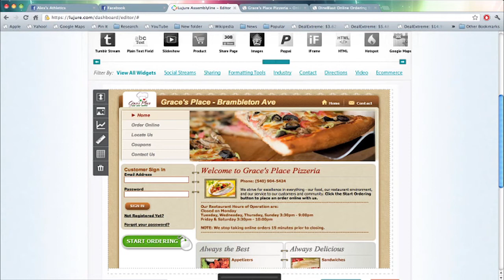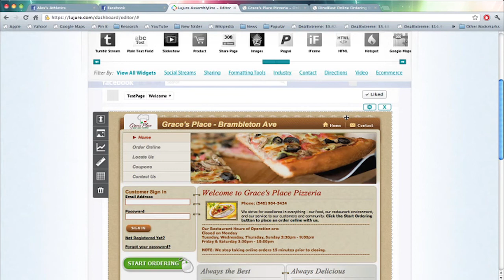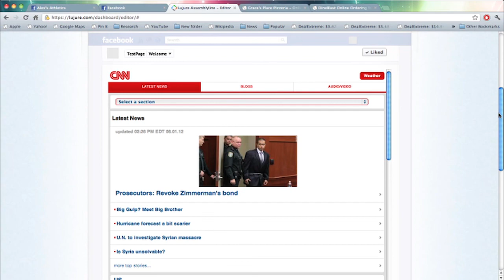iFrame your Live Website into Facebook through Lujure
Use the Lujure iFrame widget to add a completely live Website directly into a custom Lujure Facebook App